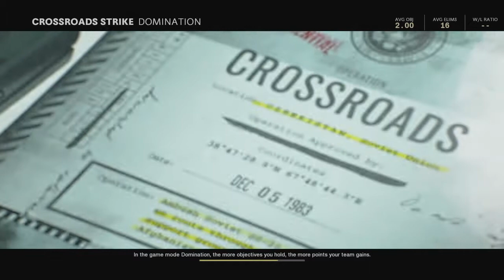Call of Duty®: Black Ops Cold War gameplay 14